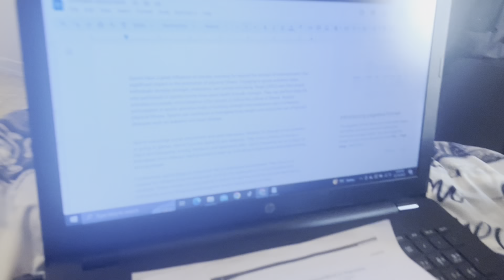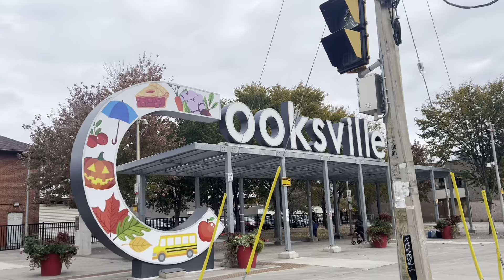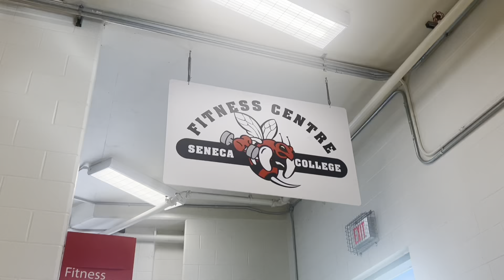NO BREAK IN SEMESTER BREAK